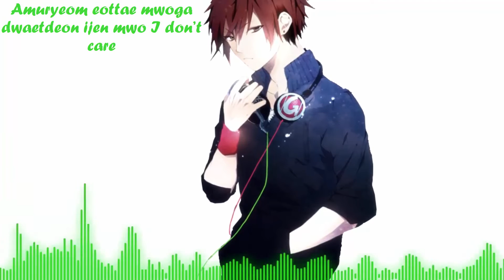Nightcore - Whalien 52 (+Lyrics) [K-POP]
***Please Read***

Song By: BTS (Bangtan Boys)

English Lyrics:
[RM:] The most lonely creature in the world
[JK:] I'm a whale
[RM:] Do you wanna know my story?
[JK:] Yeah
[RM:] I never told this to anybody
[JK:] Oooh
[RM:] Yeah, come on

[SG:] in the center of this wide sea
one lonely whale speaks lowly
no matter how much she screams, the fact that it reaches no one
is bitterly lonely, she closes her mouth quietly
certainly it’s fine, it’s nothing,
so what, I don’t care
when only that thing called loneliness stops at my side
I become entirely alone
a padlock full of loneliness
someone say it, bastard, you totally became a celebrity
oh fuck that, fine, what, so what, no one can stop
at my side, I’m fine as I am
these words that are said so easily to me soon become a wall
loneliness itself becomes something you can see

[V:] even if you block my breath
while locked inside that wall
toward that surface
hey oh oh hey oh yeah

[JK:] lonely lonely lonely whale
singing alone like this
can even an out-of-the-way island such as myself
shine brightly?

[V:] lonely lonely lonely whale
try singing just once more like this
until this song that has no answer
reaches tomorrow

[JM:] no more, no more baby
no more, no more
[RM:] an endless message
will one day reach someone
to the other side of that planet

[JIN:] no more, no more baby
[RM:] even the whales who are far from me
will eventually see me
I sing again today

[JH:] the world know properly
how sad I am
my pain is like water and oil that can’t be mixed
only above the surface of the water
when I breathe, the interest ends
for the kids inside this lonely ocean
I want to tell them too
every day, how valuable I am
the airsickness of worrying, always a sticker below my ear
never end, why does it never end and is always hell
even as time passes, the neverland
inside the cold abyss
but I always think, now
even if I take a nap, my dreams are like whales
the big praise that will come will make me dance every day
like me, yeah, I’m swimming

[JK:] I go towards my future
with that blue sea
believe in my hertz

[JM:] lonely lonely lonely whale
shine brightly?

reaches tomorrow

[RM:] my mother said that the sea is blue
she said to throw your voice out as far as you can
but what can I do, it’s too dark here and
there are only entirely different whales
speaking entirely different words
I just can’t hold it ma
I want to say I love you
this solitary song in a round
overturning on the same melody
this sea is too deep
even so, I’m lucky
([V:] that even if I cry, no one will know)
I’m a whalien

shine brightly?

[JIN:] lonely lonely lonely whale
reaches tomorrow

[JM/JK:] no more, no more baby

♛~♥~Kurodia~♥~♛